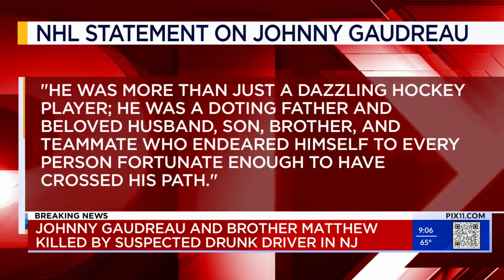NHL player Johnny Gaudreau, brother die after their bicycles were hit by car in NJ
NHL player Johnny Gaudreau of the Columbus Blue Jackets was killed Thursday night when he was hit by a car while riding a bicycle in his home state of New Jersey. He was 31.